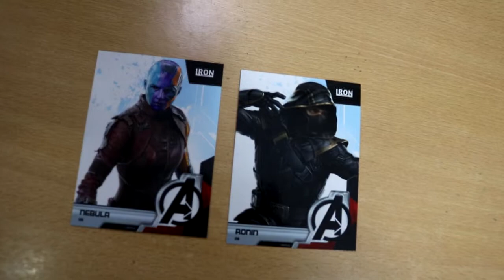COLECIONÁVEL RONIN ENDGAME 1/10 IRON STUDIOS | MREIS GEEK #113